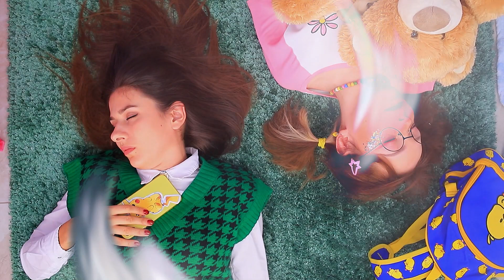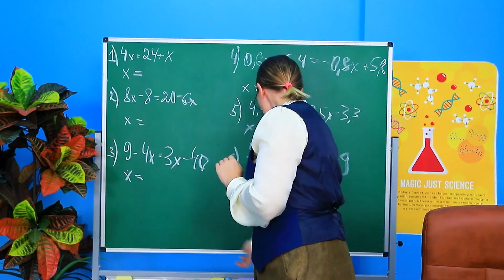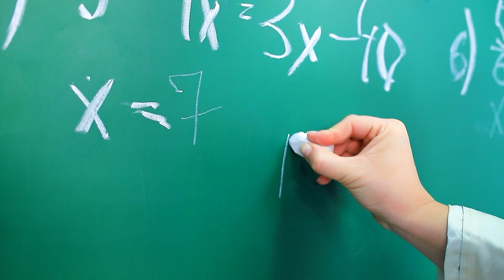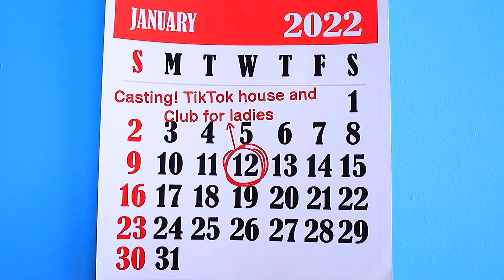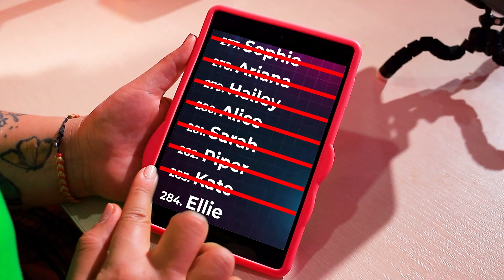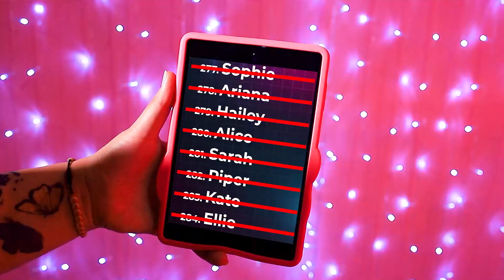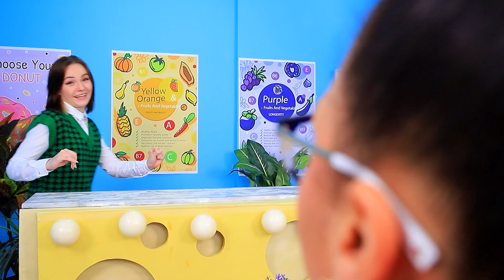Mama i Córka Zamieniają się Ciałami na 24 Godziny!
Tego dnia w rodzinie Roberta wszystko wywróciło się do góry nogami. Mama i córka zamieniły się ciałami!! To straszne! To może się zdarzyć tylko w koszmarze lub w naszym nowym filmiku.

Materiały:
• Jabłko
• Banan
• Tic Tac
• Jajka
• Mąka
• Słodka pizza
• Warzywa
• Sos
• Sałatka
• Naleśnik
• Śmietanka
• Ciasto
• Truskawka